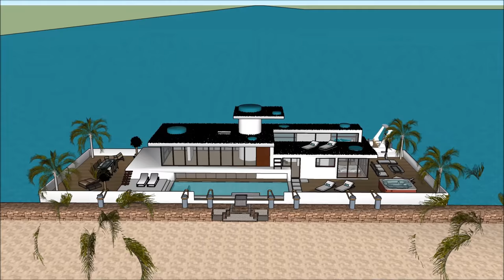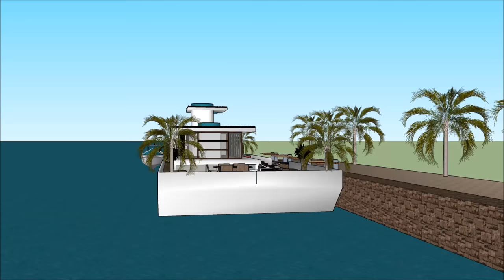NYtimes游艇阿姆斯特丹荷兰中国印度游艇东阿姆斯特丹海滨物业 船屋房地产经纪人阿姆斯特丹荷兰中国印度阿波罗鸭nytimes游艇阿姆斯特丹摄政运河 居住船在荷兰中国印度阿姆斯特丹豪华居住的现代安置的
NYtimes游艇阿姆斯特丹荷兰中国印度游艇东阿姆斯特丹海滨物业 船屋房地产经纪人阿姆斯特丹荷兰中国印度阿波罗鸭nytimes游艇阿姆斯特丹摄政运河 居住船在荷兰中国印度阿姆斯特丹豪华居住的现代安置的包括奢侈的驳船设计，为奢侈的用户准备租用驳船船屋

该NYtimes游艇阿姆斯特丹荷兰中国印度游艇东阿姆斯特丹海滨物业 船屋房地产经纪人阿姆斯特丹荷兰中国印度阿波罗鸭nytimes游艇阿姆斯特丹摄政运河 居住船在荷兰中国印度阿姆斯特丹豪华居住的现代安置的有三层平面图，底层是地下室，包含所有需要的租赁设施。船屋驳船拥有独特的现代当代设计和独特的建筑特色。它有自己的休息区，可以欣赏到美丽的海湾景色。